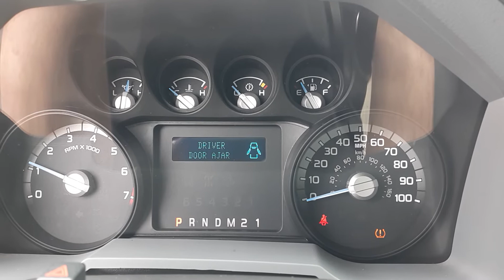GovDeals: Gravely Promaster Zero Turn 60" Cut Gas Lawn Mower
Gravely Promaster Zero Turn 60" Cut Gas Lawn Mower sold by State of South Carolina on GovDeals.com